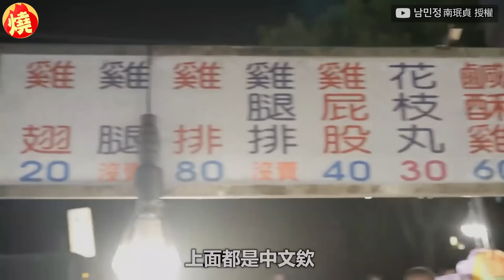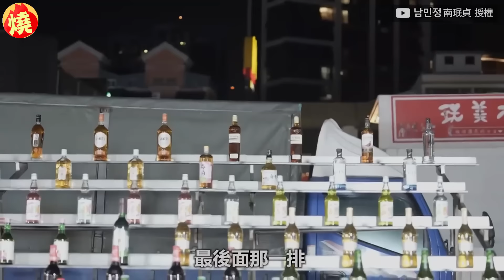南珉貞親妹初體驗夜市 愛上1小吃和姐姐搶食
Fubon Angels啦啦隊南韓外援南珉貞，自從創立個人YouTube頻道後，積極推薦台灣各地美食，近期她帶初次來台的妹妹至苑，到桃園的大竹夜市逛逛。過程中，兩姐妹除了體驗玩夜市遊戲外，也趁機試吃當地經典美食，而至苑在初嚐一道小吃後，不僅直呼很美味，還和南珉貞一起搶食，讓網友看後被2人的互動逗笑了。